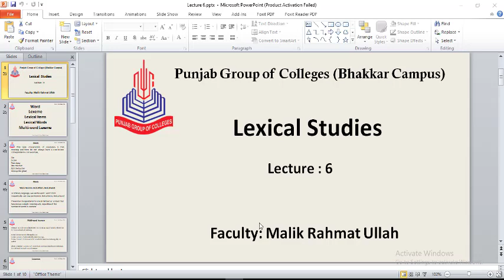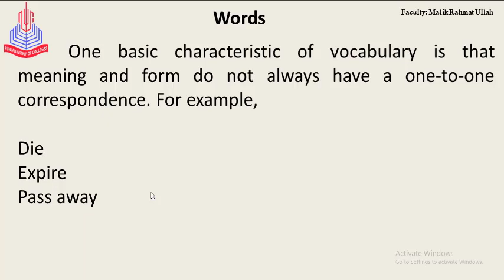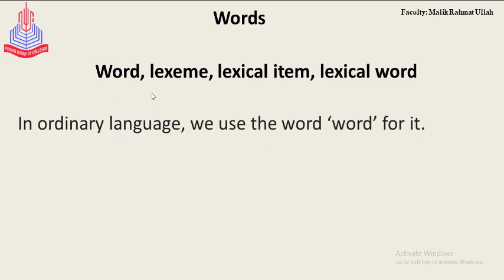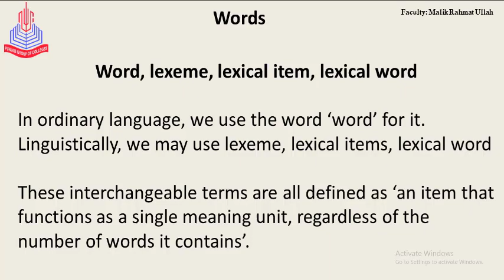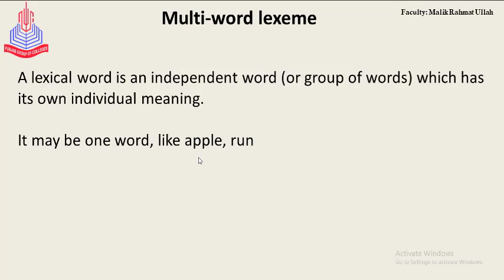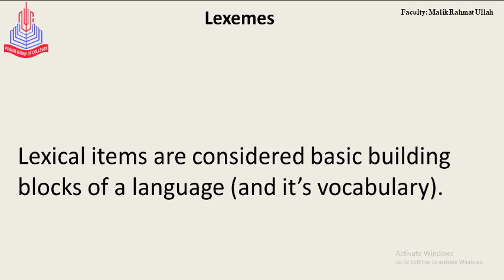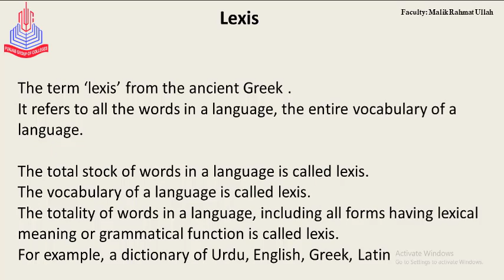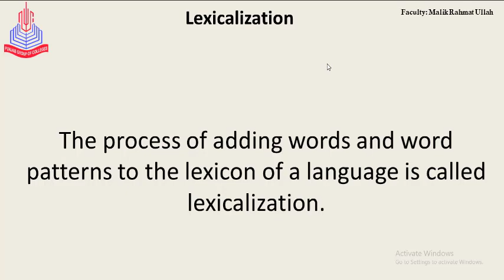BS ENG III Lexical Studies Lecture 6 Sir Rahmat Ullah